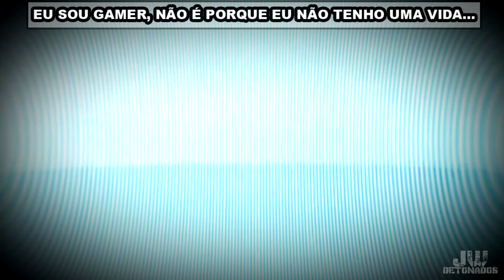XOne | THE WITCHER 3: THE WILD HUNT - COMPLETE EDITION #27 ((1080p60))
CHAVE ALEATÓRIA:
f02fc18e-cc76-4aa4-baab-14676bc52bb9

Kwai:
JWDETONADOS